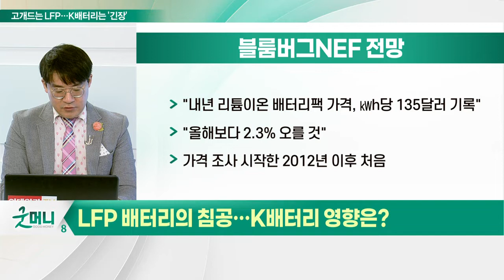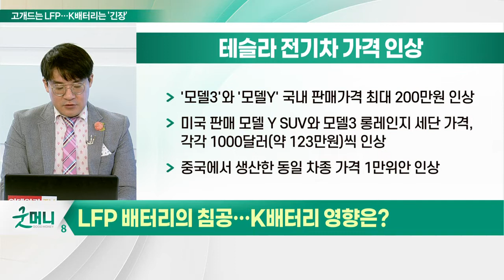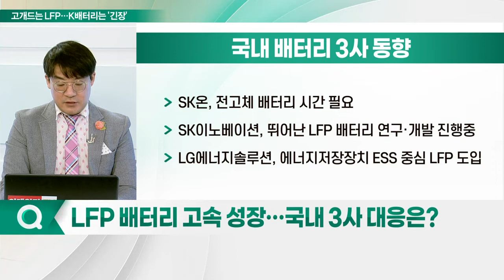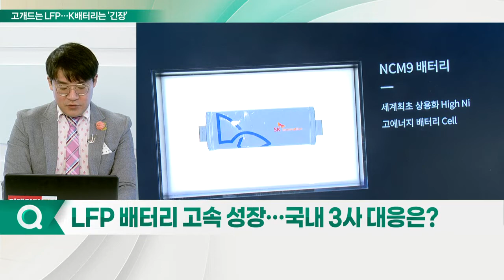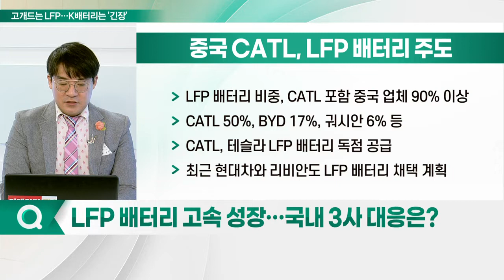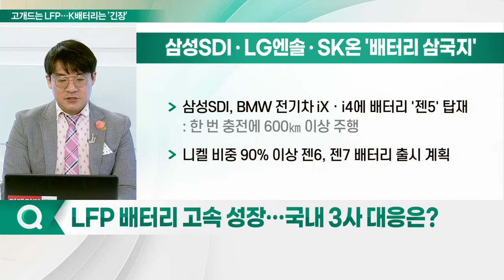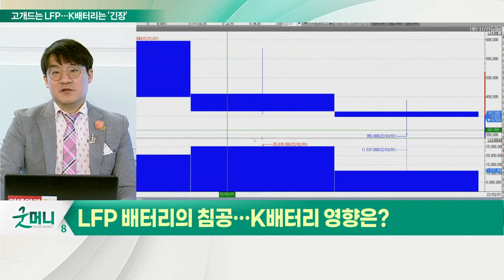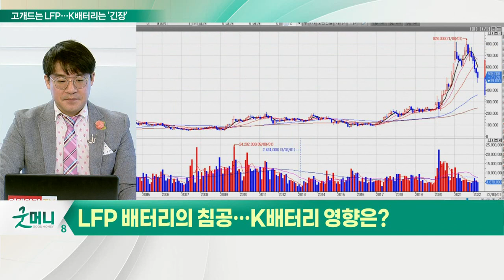LFP 배터리의 침공... 국내 3사의 대응은?_신소장의 시그널 (20220323)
# 치솟는 원자재 가격에 LFP 배터리 도입 늘었다

(1) 블룸버그 NEF 전망
- "내년 리튬이온 배터리팩 가격, ㎾h당 135달러 기록"
- "올해보다 2.3% 오를 것"
- 가격 조사 시작한 2012년 이후 처음

(2) 테슬라 전기차 가격 인상
- '모델3'와 '모델Y' 국내 판매 가격 최대 200만 원 인상
- 미국 판매 모델 Y SUV와 모델3 롱레인지 세단 가격, 각각 1000달러(약 123만 원)씩 인상
- 중국에서 생산한 동일 차종 가격 1만 위안 인상

(3) LFP 배터리, 원자재값 상승 타고 대세
- 국내 업계 주력 니켈 · 코발트 · 망간(NCM) 배터리 대비 에너지 밀도 절반 수준으로 낮음
- 중국 CATL, 독자 기술 적용해 에너지 밀도 극대화

Q. LFP 배터리 고속 성장… 국내 3사 대응은?
- SK온, 전고체 배터리 시간 필요
- SK이노베이션, 뛰어난 LFP 배터리 연구·개발 진행 중
- LG에너지솔루션, 에너지저장장치 ESS 중심 LFP 도입

(1) 중국 CATL, LFP 배터리 주도
- 북미에 연 120만 대 배터리 공장 추진
- 배터리 1GWh, 전기차 1만 5000여 대 분량
- LFP 배터리 비중, CATL 포함 중국 업체 90% 이상
- CATL 50%, BYD 17%, 궈시안 6% 등
- CATL, 테슬라 LFP 배터리 독점 공급
- 최근 현대차와 리비안도 LFP 배터리 채택 계획

(2) 삼성SDI ‧ LG엔솔 ‧ SK온 '배터리 삼국지'
- LG에너지솔루션, NCMA 배터리 업계 최초 신제품
- SK온, NCM9 배터리 개발
- 삼성SDI, BMW 전기차 iXㆍi4에 배터리 '젠5' 탑재
- 니켈 비중 90% 이상 젠6, 젠7 배터리 출시 계획